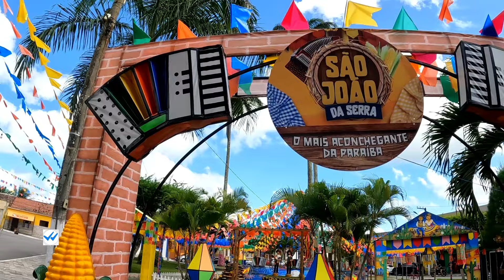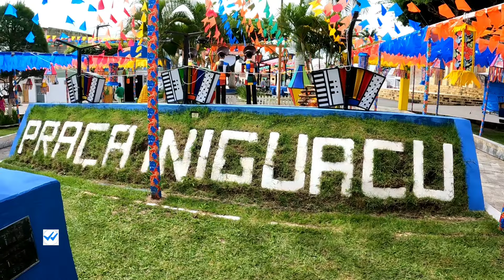E FICOU ASSIM APÓS A ÚLTIMA NOITE DE FESTA DE SÃO JOÃO EM "SERRA DA RAIZ-PB"